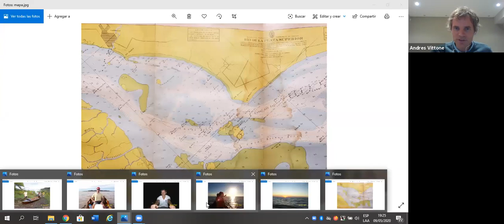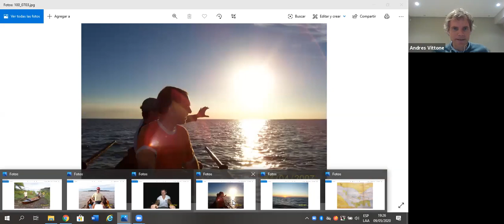Crónica de Travesía a Martín García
Andrés Vittone nos cuenta su travesía a Martín García y los riesgos de salir tarde y otros errores